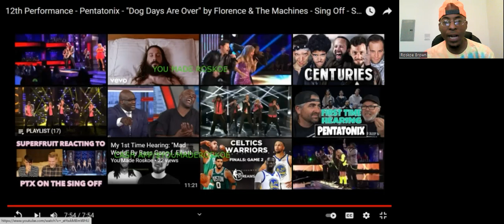My 1st Time Hearing: "The Dog Days Are Over (Florence & The Machines cover)" By Pentatonix!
I react to Pentatonix & their 12th appearance on The Sing-Off!